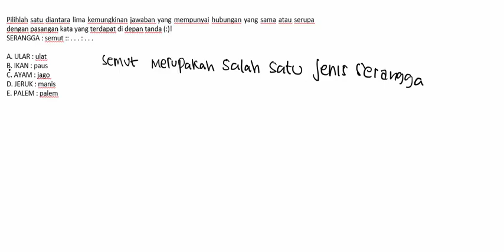TPA VERBAL 40